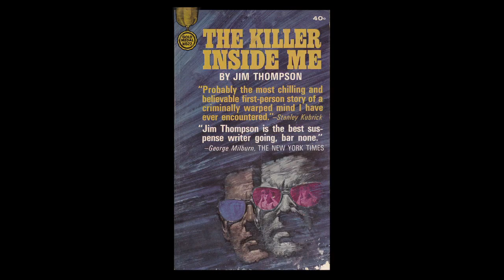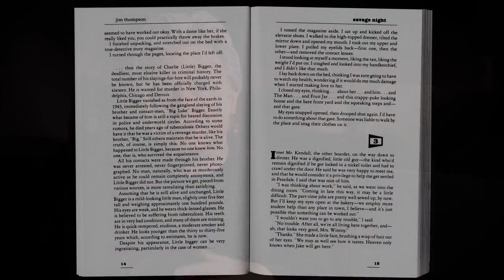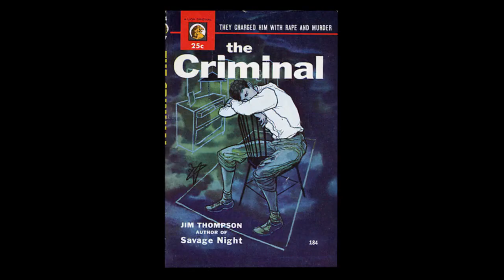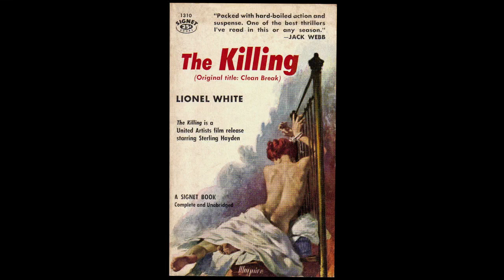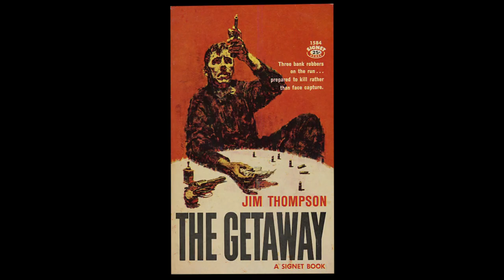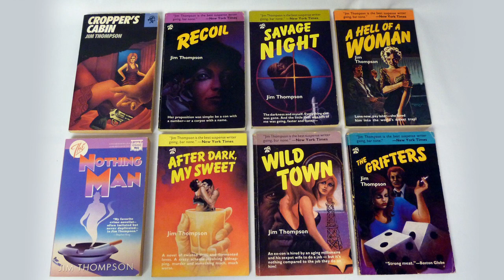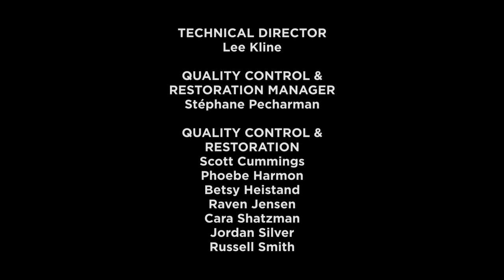Polito on Thompson - The Killing (1956)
New video interview with poet and author Robert Polito about writer Jim Thompson